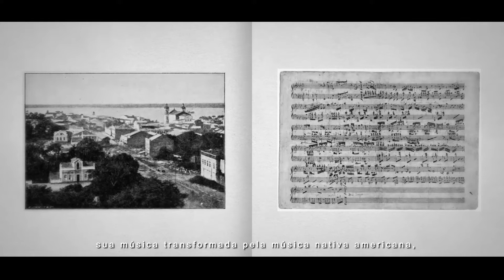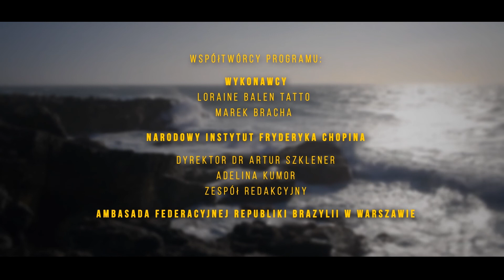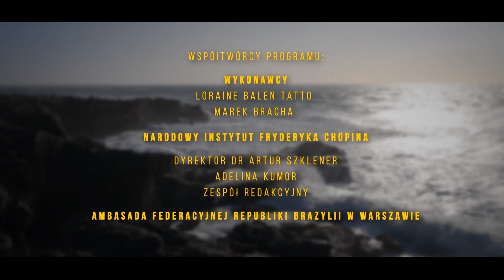Program Muzyczny z okazji 100-lecia polsko-brazylijskich stosunków dyplomatycznych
W rocznicę stulecia nawiązania stosunków dyplomatycznych pomiędzy Polską a Brazylią, Ambasada RP w Brasilii i Narodowy Instytut Fryderyka Chopina, we współpracy z Ambasadą Federacyjnej Republiki Brazylii w Warszawie, zapraszają do obejrzenia koncertu przygotowanego specjalnie na tę okazję.